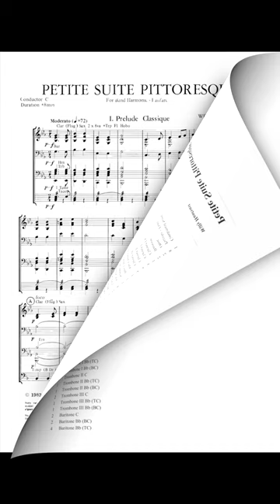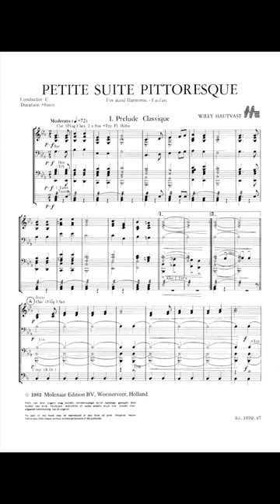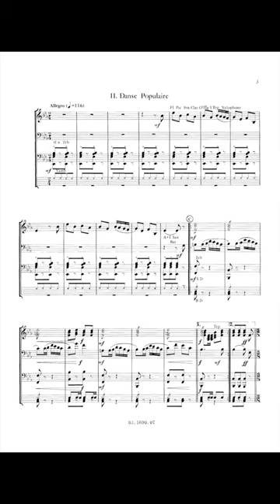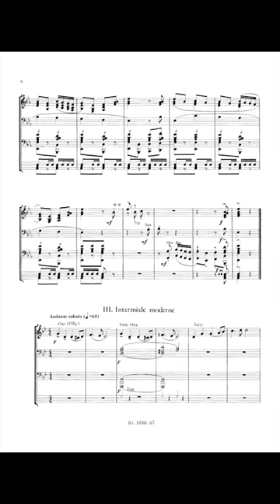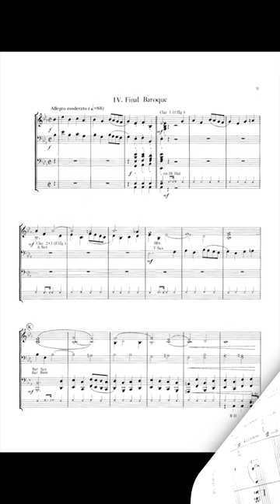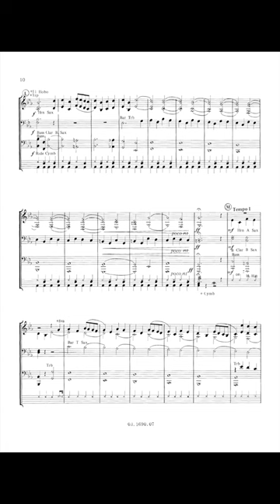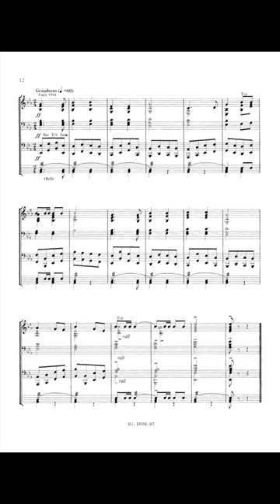Petite Suite Pittoresque - Willy Hautvast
This four part suite consists of four contrasting paintings:

a.Classical Prelude is a melody based on classical chords.

b.Popular Dance, although using irregular music forms, provides rather easy listening tunes.

c.Modern Intermezzo is based on more modern chords.

d.Baroque Final mixes baroque sounds, treated in fugue form, with a rhythmical beat.